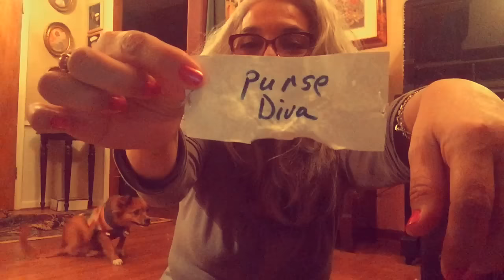Longchamp Handbag GIVEAWAY Winner!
Congratulations to our winner. I am so thrilled to have reached the 3000 subscriber milestone, and I so appreciate all of my subscribers and viewers. I love sharing my thrifted treasures.